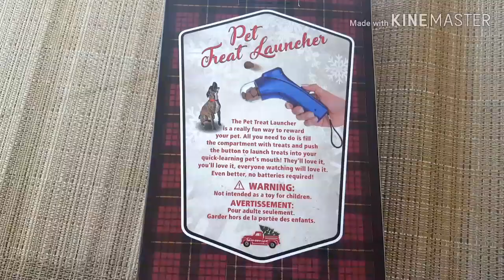Treat Launcher! | Chubby Jumpers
~Credits~
Intro and Outro Song: Take Care of You by Saje